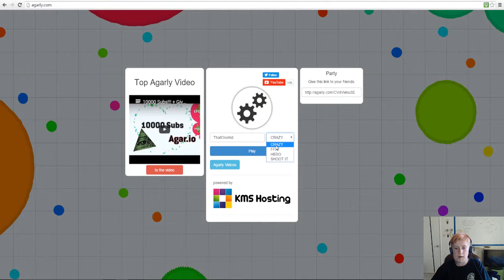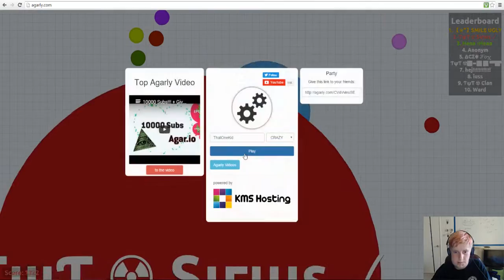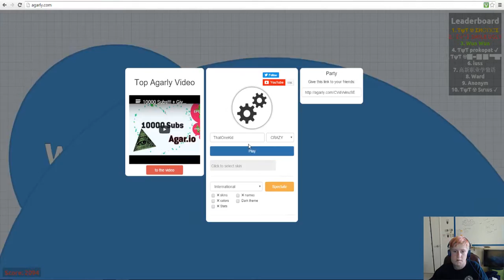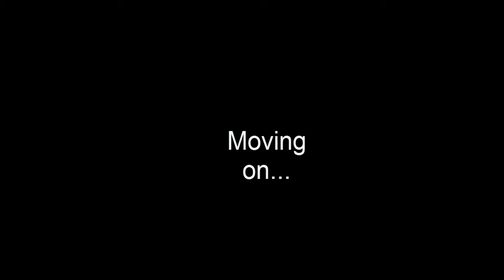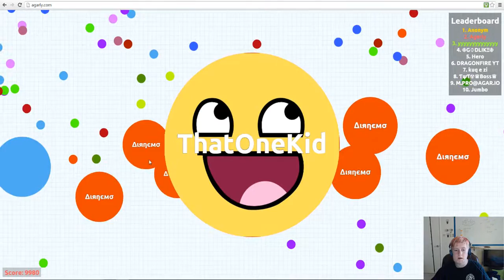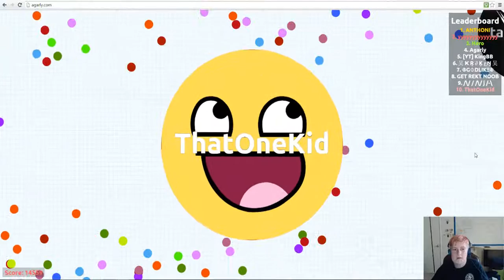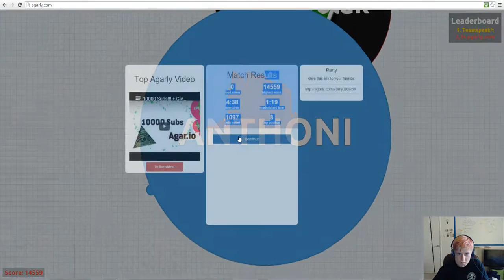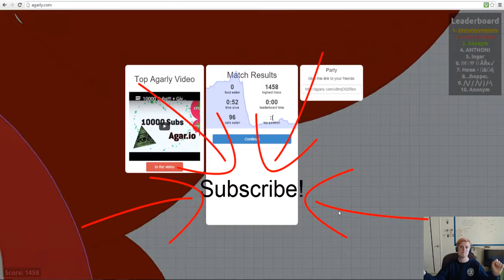Agarly Funny Moments!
Whats up Garlic Bread Buddies, I am ThatOneKid Games, and welome to Agarly!  This is a game where you are a cell trying to eat other cells and get bigger over time.  Stay tasty my friends, goodbye!

Outro Song
Xenogenisis- by TheFatRat